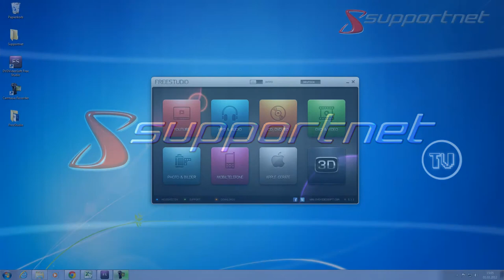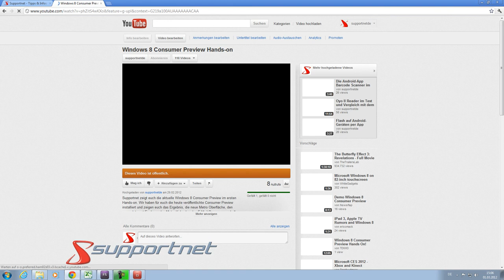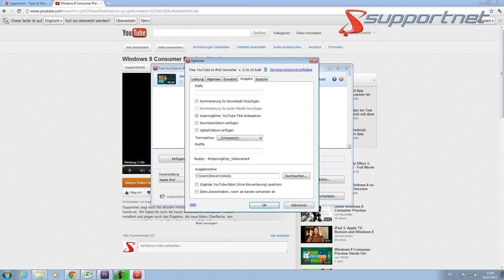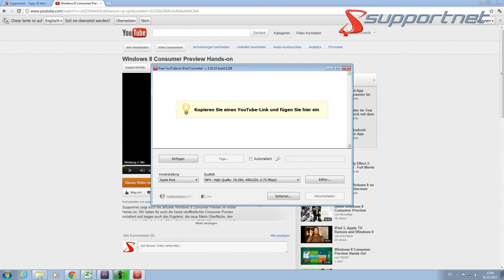DVDVideoSoft - Freesoft Video to Youtube to iPod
Hier zeigen wir euch das Tool "Video to Youtube to iPod" aus dem Software Paket Freestudio der Firma "DVDVideosoft". Das Tool gibt euch die Möglichkeit Videos aus Youtube auf euer iPod zu laden.